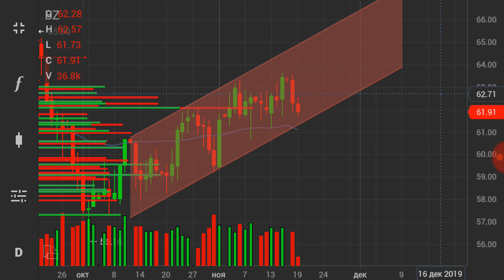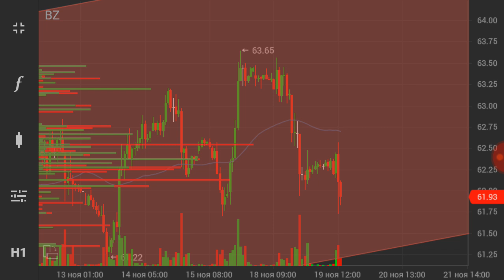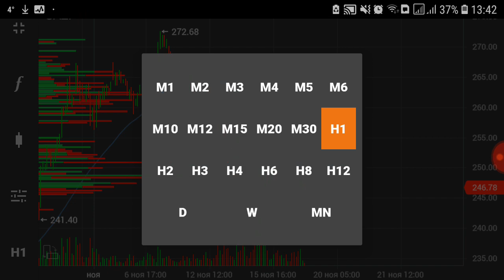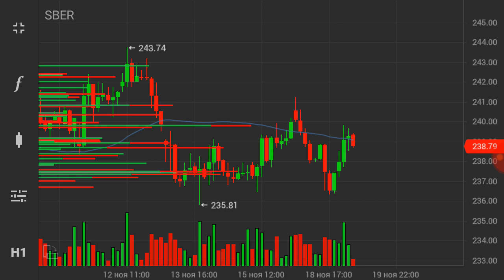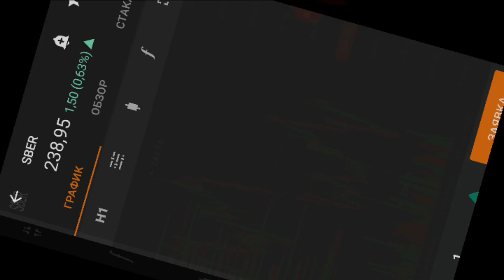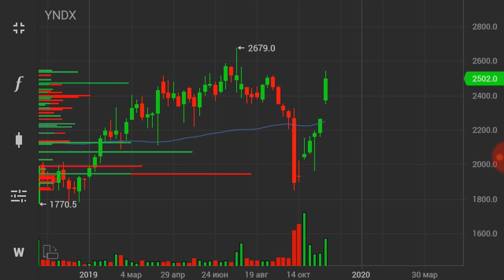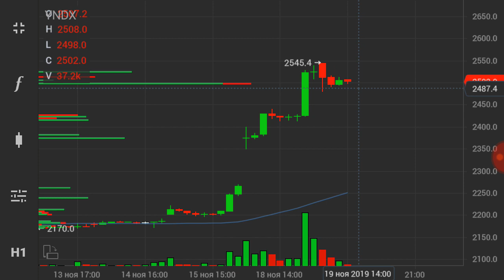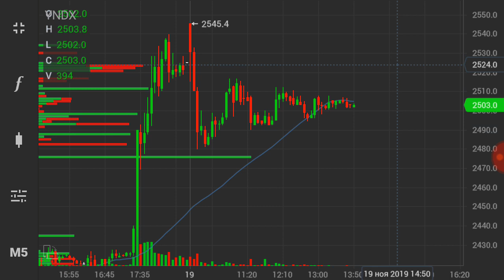Включение по рынку. Нефть, Газпром, Яндекс.